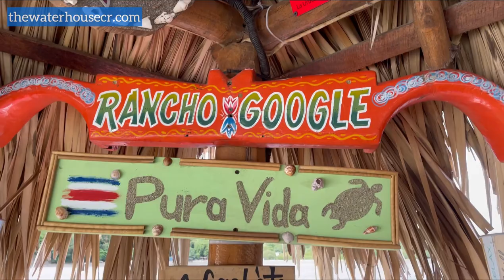Costa Rica’s NEW floating paradise- Tiki Hut Excursion located in Potrero Beach, Guanacaste!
Here in Costa Rica, our values are simple --
Gratitude, living stress-free, sharing experiences & creating memories to last a lifetime.

Our goal with The Water House is to provide a space for you, your family, and friends to do the same.

We welcome you to our Costa Rica floating paradise -- The Water House... Pura Vida!
Visit the link below to book your excursion today!